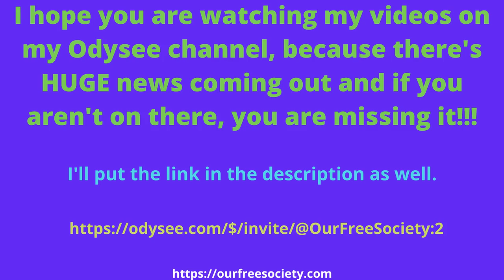Watch my videos on Odysee 10 23 21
I've been getting s.t.rike after s.t.rike, so I don't know how much longer this channel will be around.